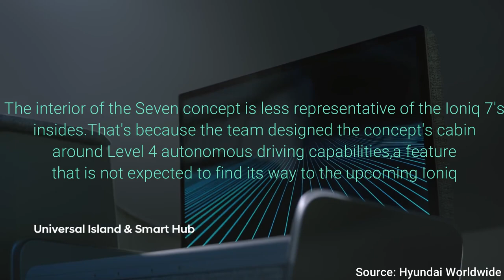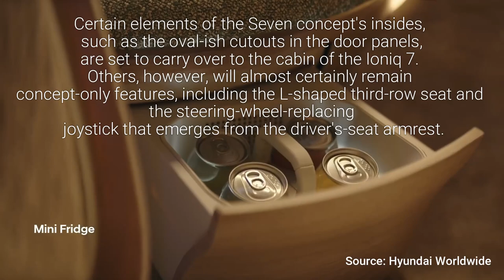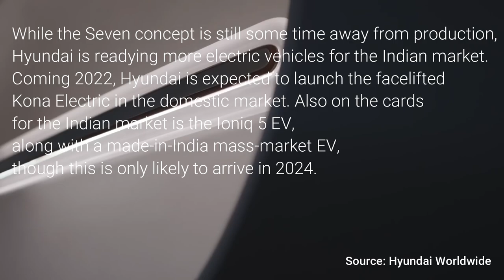Hyundai Ioniq 7 Concept | The Ultimate SUV with luxurious cabin space with Joystick for steering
Hyundai Ioniq 7 Concept comes with so much luxurious appeal and Tech to Drive 7 seater SUV. Still, the Concept is not fully functional but gonna hope soon see this Torpedoes-designed Ioniq 7.